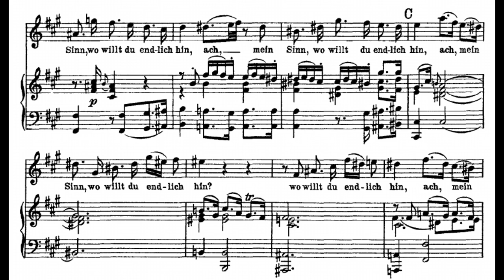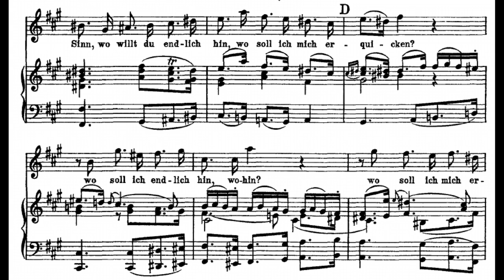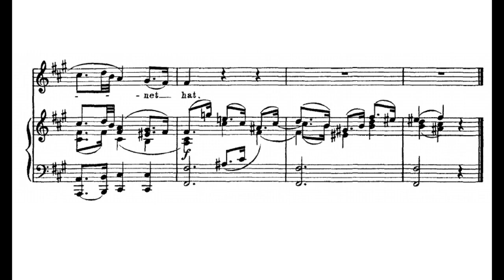Bach: St. John passion - 13. Ach mein Sinn - Jacobs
Bach: St. John passion
13. Ach mein Sinn

Sebastian Kohlhepp - tenor
Akademie für Alte Musik Berlin
René Jacobs

Ach, mein Sinn,
Wo willt du endlich hin,
Wo soll ich mich erquicken?
Bleib ich hier,
Oder wünsch ich mir
Berg und Hügel auf den Rücken?
Bei der Welt ist gar kein Rat,
Und im Herzen
Stehn die Schmerzen
Meiner Missetat,
Weil der Knecht den Herrn verleugnet hat.

O my troubled mind,
Where are you leading me,
Where shall I find relief?
Shall I stay here,
Or hide
Beyond the hills and mountains?
Nothing in the world can help me
And my heart
Aches with the pain
Of my shameful deed:
For the servant has denied his Lord.